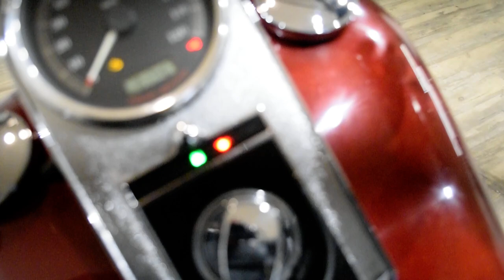2009 Harley-Davidson Fat Boy | Used motorcycle for sale at Monster Powersports, Wauconda, IL